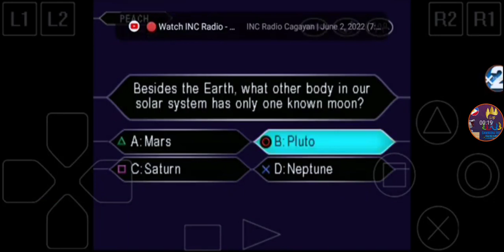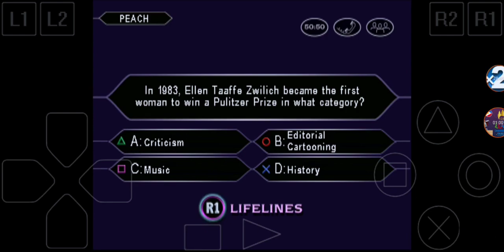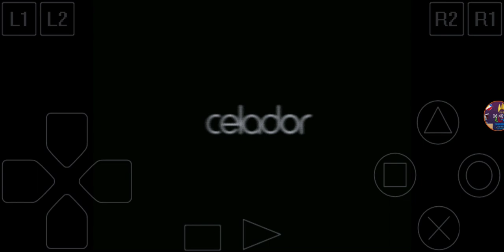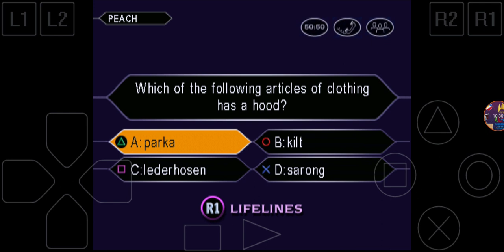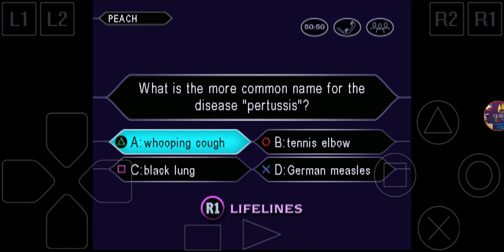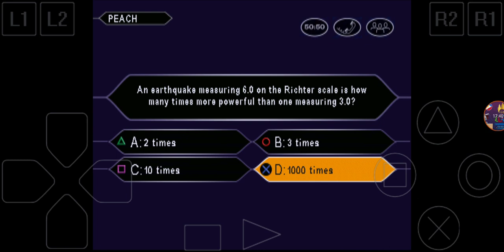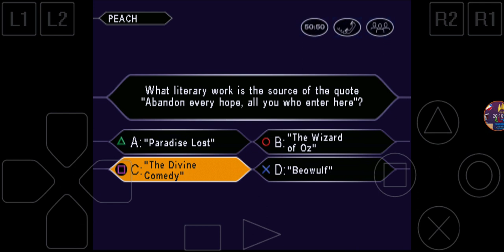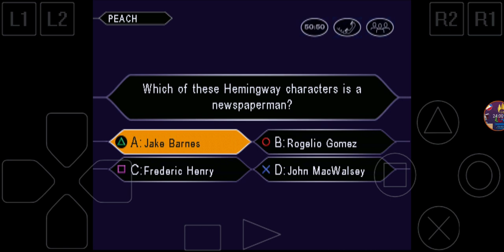Who Wants to be a Millionaire US 2023 Ep. 1: First Millionaire Winner with Princess Peach (Nintendo)